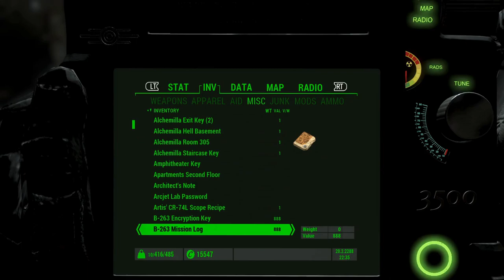Fallout 4 Horror Adventure: Episode 40: Walking With Spirits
point lookout part 2, walking with spirits and the velvet curtain quest.